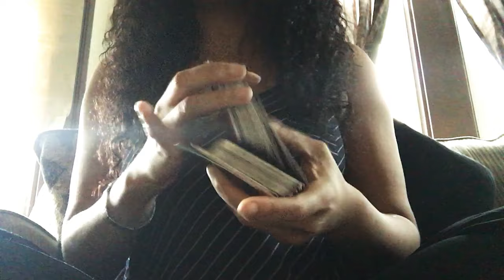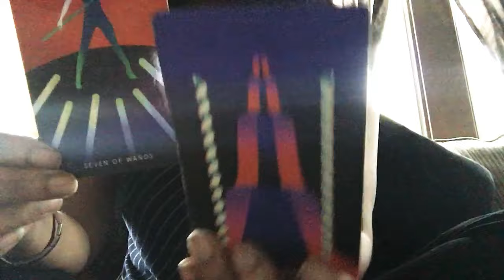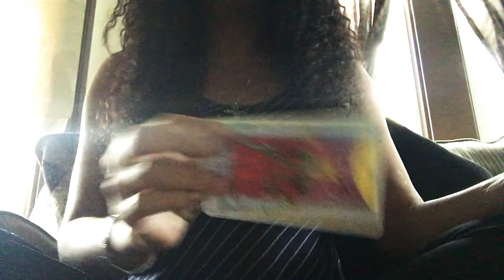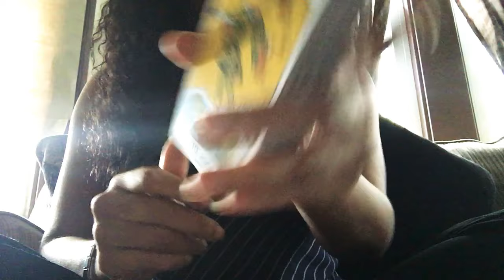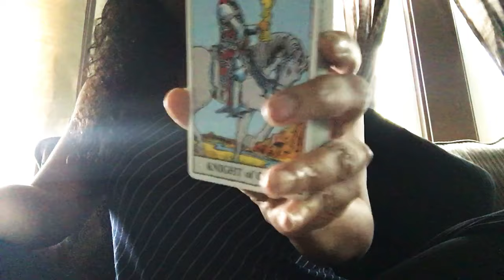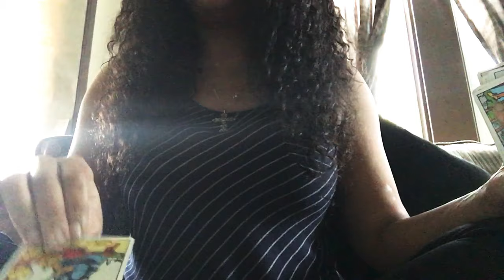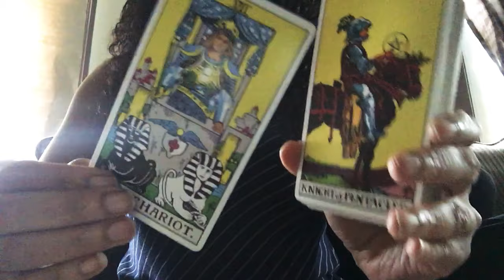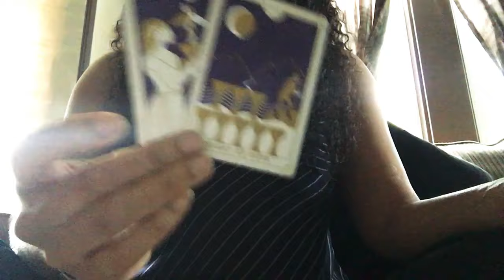Capricorn ♑️ Oct 2019- To tell the truth....🤔👀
Capricorn 🌍 Weekly Love Reading- Sun, Moon, Rising & Beyond 🌟☄️🌙

Thank you for all of your love & support with the likes, shares & comments! 😊 I read them ALL !!! 💯💯💯